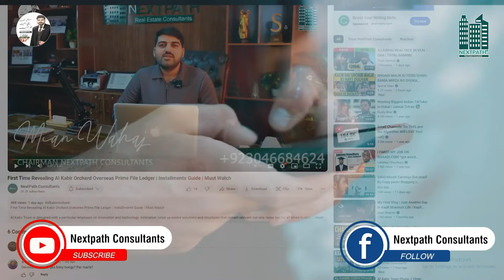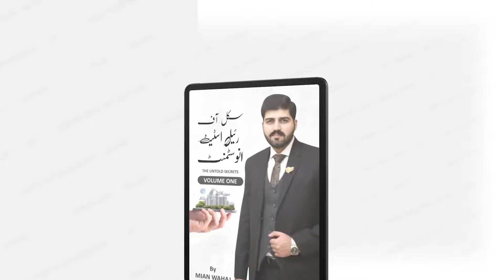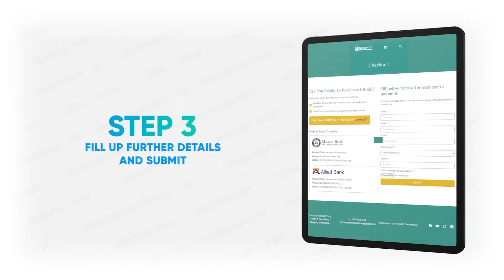Al Kabir Orchard 5 Marla Balloting | How to Get Location Plot | Q/A Facts & Guide By Mian Wahaj